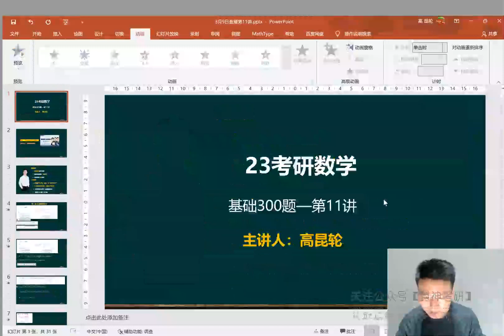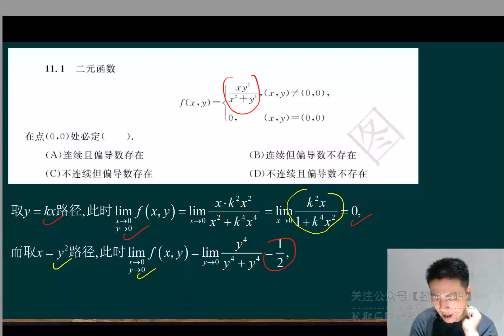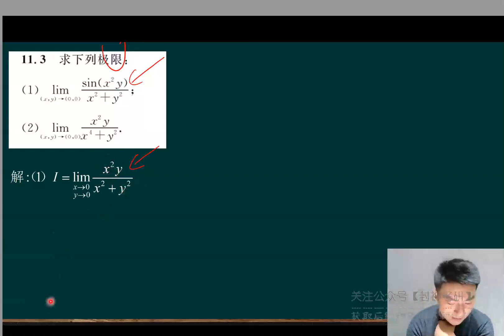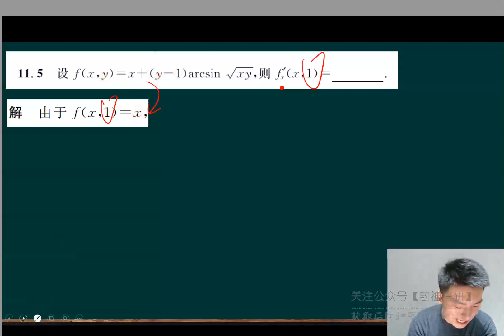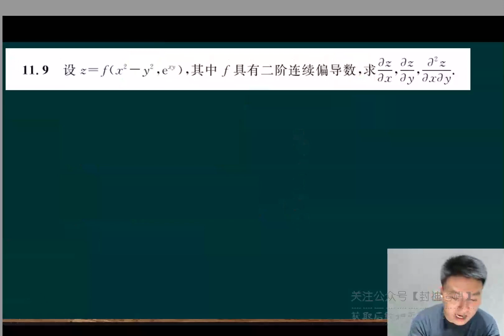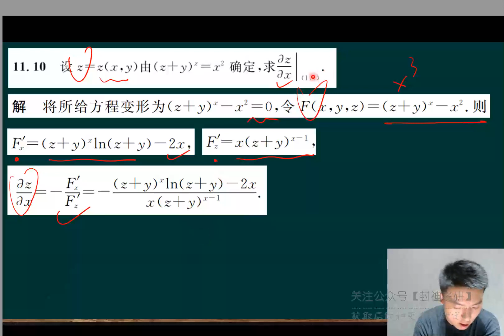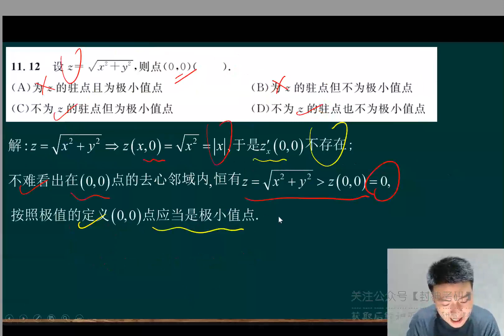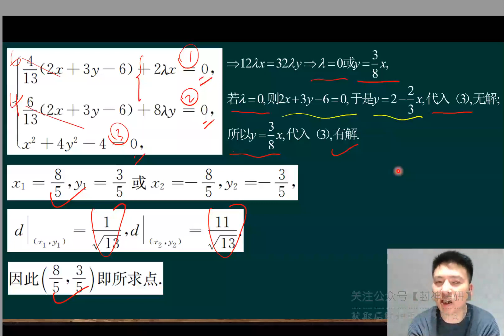12 第11讲多元函数微分学